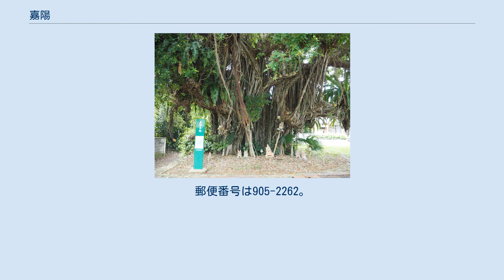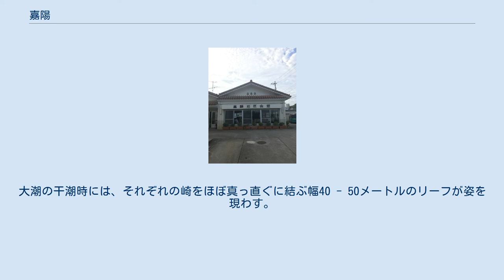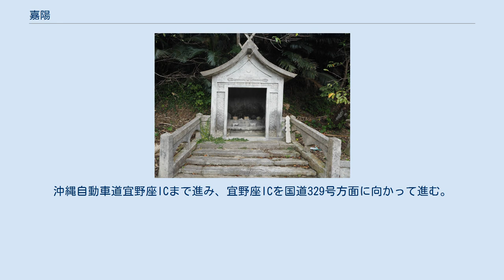嘉陽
名護市の町・字
日本 」 沖縄県 」 名護市 」 嘉陽 嘉陽（かよう）は沖縄県内、沖縄本島の北部東海岸に位置する名護市久志支所管内の町名。
南は太平洋に臨み、東、北、西は標高80 m内外の丘陵地帯である。
嘉陽川とその支流である複数の川が流れ、豊かな自然に囲まれている。
 嘉陽地区会館 貝塚跡のガジュマルの木 嘉陽貝塚は、嘉陽川の河口に形成された砂丘に位置している。
集落内での主な採集は、貝塚時代後期の土器、グスク時代の土器・類須恵器・中国製の青磁などである。
ここは正面の南側に太平洋を眺める事ができる。
その反対側はこの砂丘の後背湿地だったと考えられている。
現在この場所は水田に利用されている。
 嘉陽原遺跡は上城のある丘陵の西側平地に立地する。
現在はサトウキビ畑として利用されている。
また、畑の土は嘉陽層の礫が混ざる土である。
この遺跡では土器や沖縄製陶器などが採集される。
 嘉陽層の褶曲 嘉陽層は沖縄本島東海岸のうるま市から名護市にかけて分布する始新世の地層で、天仁屋川河口からバン崎にかけての海岸では大規模な露頭が見られる。
海底地滑りにより形成されたタービダイト、沈み込むプレートの力によって形成された大規模な褶曲や逆断層など、地層の様々な堆積構造が存在する。
砂岩層の堆積作用を示す様々な構造、堆積した深海底の環境を示す生痕化石、さらにプレートの沈み込みにより付加した堆積物から形成された日本列島の成り立ちを示す様々な現象が保存されており、極めて重要であるため2012年（平成24年）9月19日に、国指定天然記念物に指定された。
 嘉陽の上城の拝所 ウエグスク（上城・嘉陽上グスク）は、「聖火宿泊碑」（1964年〈昭和39年〉に開催された東京オリンピックの聖火が宿泊したことを記念して建立された石碑）から300メートル北へ向かうと左手に位置する。
標高約70メートルの丘陵地の頂上には御嶽がある。
ウエグスクからは嘉陽集落が俯瞰でき、山頂にはトノと呼ばれる広場にウエグスクの拝所（イビ）と水のカミの拝所が鎮座されており、特に神聖な場所として人々に認識され木々の伐採も禁止されていた。
パチカミジナディ（二十日水撫で)という旧暦の9月20日にウエグスクで行われる嘉陽集落最大の祭りごとは、農耕生活を過ごす中で五穀豊穣をウエグスクの信仰に求めたものだという。 聖火宿泊碑 嘉陽は、1964年（昭和39年）10月東京で開催されたオリンピックの聖火の宿泊地である。
同年8月にギリシャのオリンピアで採火式が開催され、聖火は各国をリレー形式で縦断したのち、9月に沖縄に繋がれた。
8日には久志の嘉陽で聖火が宿泊した。
本土と分断されていた時代、聖火リレーは人々の注目を集めた。
1963年（昭和38年）四月嘉陽小中学校（現在は美ら島自然学校）PTA総会において、仲村民雄（当時久志村役所勤務）から、「聖火が嘉陽に宿泊するのを機会に、PTAの記念事業として聖火宿泊碑や五輪の池などをつくったらどうか」との提案が出され、会員の賛同を得て建立が決定した。
以降、この碑を基点に「嘉陽聖火宿泊記念マラソン」が毎年行われている。
 聖火宿泊碑から国道331号線を挟んで向かい側に位置する。
1965年（昭和40年）、聖火宿泊の感慨を綴った宮城敏男の詩を刻んだ碑が建立された。
 嘉陽ビーチ 那覇空港から沖縄自動車道経由で90分の場所にある沖縄県名護市の海岸。
手つかずの砂浜やどこまでも続く海岸線、透き通った青い海が広がっている。
そのため、テレビ番組の撮影にも利用されることがある。
広くて人の少ない浜なので比較的使いやすく、旅行中の休憩場所としても利用できる。
また、嘉陽区はペンションや民宿の多い地域であり、それらの高層階から見る嘉陽ビーチの景色は評判が高い。
 沖縄本島北部の東海岸に位置している。
海岸線は安部崎から天仁屋番崎までなだらかな曲線を描いている。
大潮の干潮時には、それぞれの崎をほぼ真っ直ぐに結ぶ幅40 - 50メートルのリーフが姿を現わす。
 （2017年〈平成29年〉7月31日現在） 那覇空港から県道231号線に向かい、安次嶺（交差点）から国道331号へと進入。
沖縄自動車道宜野座ICまで進み、宜野座ICを国道329号方面に向かって進む。
その後、宜野座料金所を進み（有料区間）、右折して二見バイパス/国道331号に入る。
そのまま国道331号を進み、11 km先を左折、20 mを左折すると嘉陽区事務所へ到着。